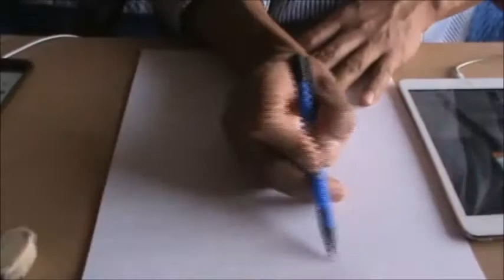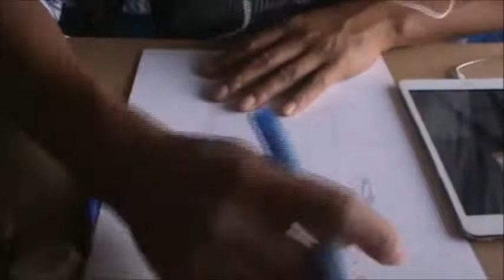Drawing_Woman _Stand